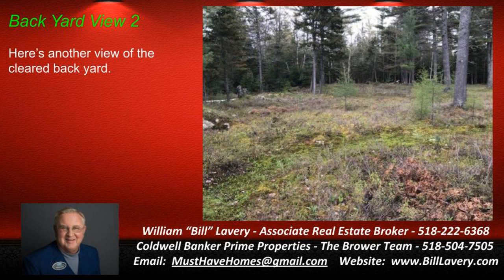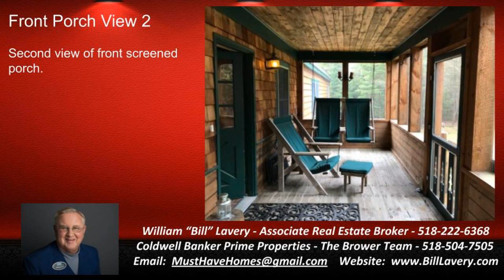Quiet and Private home with 3-4 bedrooms and 2 baths for sale in Schroon Lake NY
Quiet and Private home with 3-4 bedrooms and 2 baths for sale in Schroon Lake NY - Bill Lavery - - Privacy Galore in Essex County in the town of Schroon Lake in the southern Adirondacks, this beautiful home is tucked away on 46 wooded acres!  Located in the Evergreen Way, Loch Muller Road, Potash Hill Road, Hoffman Road, and Irishtown Road area, this amazing two-story, cape style home offers 2,496 square feet of finished living space - plus another 1680 square feet, with rooms already studded, that can be finished.  This Schroon Lake get-away currently offers a huge Living/Family Room with a fireplace with wood stove, and overlooking from above is a small loft study or office area.  The eat-in kitchen s applianced and adjacent is the spacious formal dining room.  The rest of the first floor includes a laundry room and a master bedroom and full bath. Upstairs are 3 good sized bedrooms, one of which is huge, plus another full bath.  This property is located in the Schroon Lake School District and also borders NYS land at one rear corner.  This is an amazing opportunity and is priced well below the assessors market value appraisal.